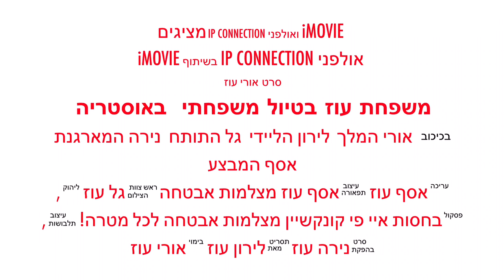טיול משפחת עוז באוסטריה יולי 2016 (10-21/7/16)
אסף עוז, Asaf oz, ip connection, משפחת עוז, אוסטריה, טיול לאוסטריה, גל עוז, לירון עוז, אורי עוז